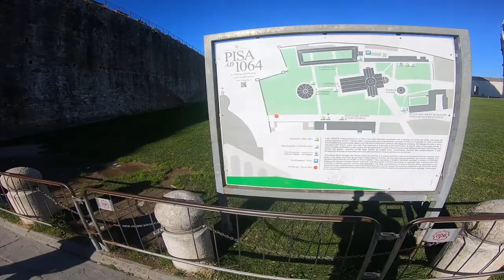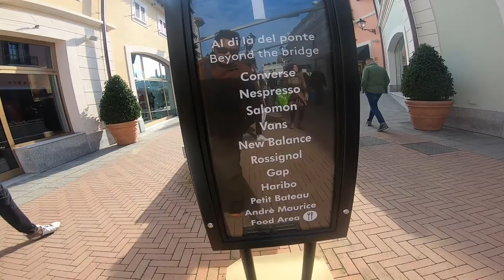TRAVEL VLOG DAY 2 AND DAY 3 di Menara Pisa dan Milan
Menara Miring Pisa (Bahasa Italia: Torre pendente di Pisa atau disingkat Torre di Pisa), atau lebih dikenal dengan Menara Pisa, adalah sebuah campanile atau menara lonceng katedral di kota Pisa, Italia.

Menara Pisa sebenarnya dibuat agar berdiri secara vertikal seperti menara lonceng pada umumnya, tetapi mulai miring tak lama setelah pembangunannya dimulai pada Agustus 1173. Ia terletak di belakang katedral dan merupakan bangunan ketiga Campo dei Miracoli (lapangan pelangi) kota Pisa.

Ketinggian menara ini adalah 55,86 m dari permukaan tanah terendah dan 56,70 m dari permukaan tanah tertinggi. Kelebaran dinding di bawahnya mencapai 4,09 m dan di puncak 2,48 m. Bobotnya diperkirakan mencapai 14.500 ton.[1] Menara Pisa memiliki 294 anak tangga. Dengan adanya menara ini, sektor pendapatan ekonomi jadi bertambah karena adanya objek wisata.

Menara Pisa juga diterima sebagai salah satu Situs Warisan Dunia UNESCO.
Milan (Milano dalam bahasa Italia, dan Milán dalam dialek Milan, dari bahasa Latin, Mediolanum yang berarti 'di tengah hamparan') adalah kota utama di sebelah utara Italia, dan terletak di hamparan Lombardia, wilayah paling maju di Italia. Milan mempunyai sekitar 1,3 juta penduduk (2004); jika beserta wilayah sekitarnya angka ini meningkat menjadi melebihi 4,5 juta dan seluruh Daerah Metropolitan Milan berjumlah sekitar 9,5 juta penduduk (2004). Milan adalah ibu kota wilayah Lombardia dan pusat ekonomi dan keuangan Italia. Selama berabad-abad lamanya ia juga dipanggil Mailand, yang masih merupakan nama Milan dalam bahasa Jerman.

Provinsi Milan terletak di bagian barat Lombardia; mencakup wilayah seluas 1.982 km² dan mempunyai populasi sebesar 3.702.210 (sensus 2001). Provinsi ini mempunyai 188 distrik, dengan populasi yang beragam dari Milan (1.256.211) hingga Nosate (638).

Wali kota Milan saat ini adalah Gabriele Albertini.

Kota Milan terkenal akan perusahaan adibusana dan toko-tokonya (via Montenapoleone) dan Galleria Vittorio Emanuele di Piazza Duomo, yang adalah salah satu pusat belanja tertua di dunia. Milan adalah salah satu ibu kota adibusana di dunia, seperti New York atau Paris. Produk terkenal lainnya dari kota ini adalah kue Natal yang manis yang bernama Panettone.

Video ini kami buat sekedar untuk hiburan semata, semoga anda tidak
terhibur. Sekian hahay